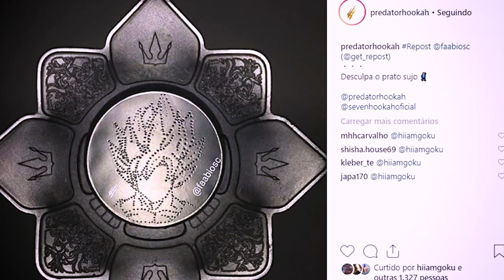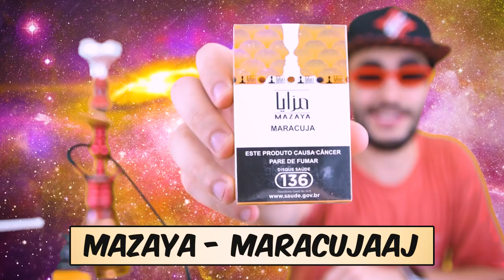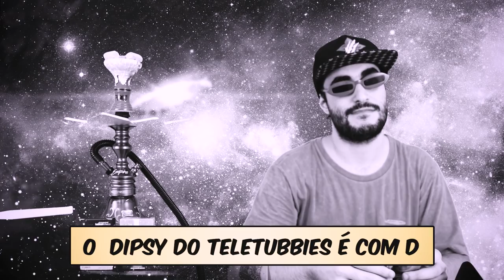NÃO CONTAVAM COM MINHAS CAIXAS feat. HOOKAH DEALER | [S04E03] [+18]